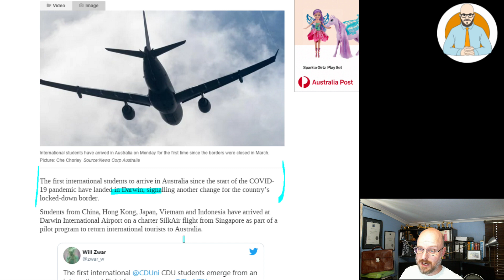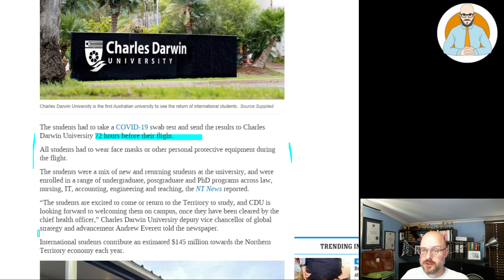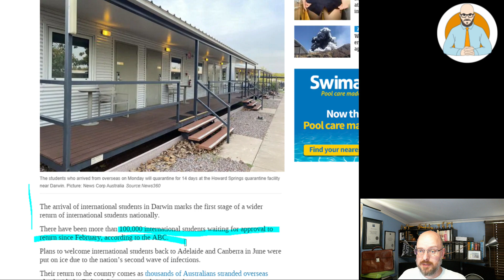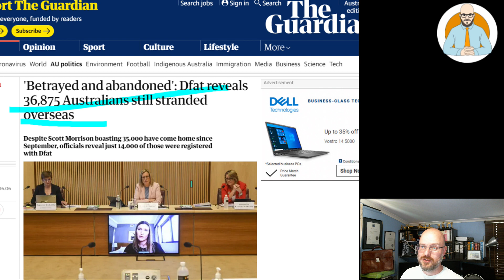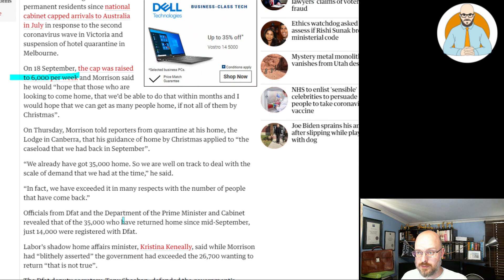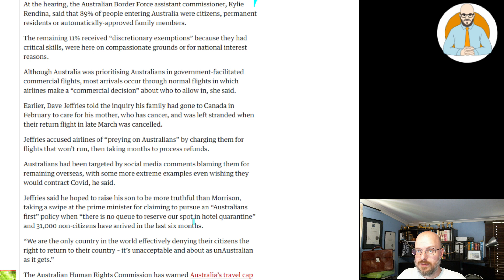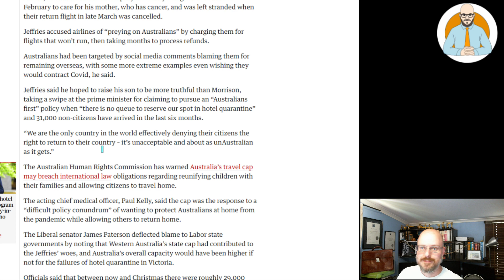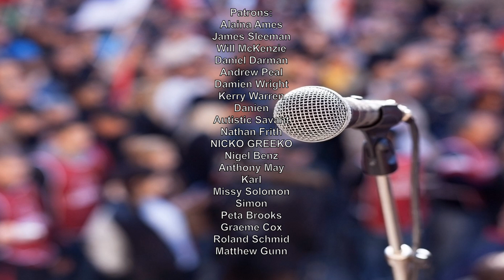✈ International Students Arrive While Aussies Left Overseas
International Students have started arriving in Australia while over 36,000 Australians remain abandoned overseas.

Why Buildings Stand Up
Why Buildings Fall Down Why Structures Fail
Great Streets
A Pattern Language

Heise Architecture
Our Architectural Practice.